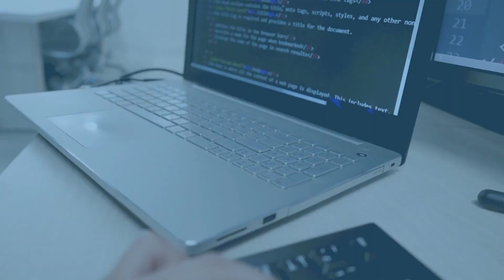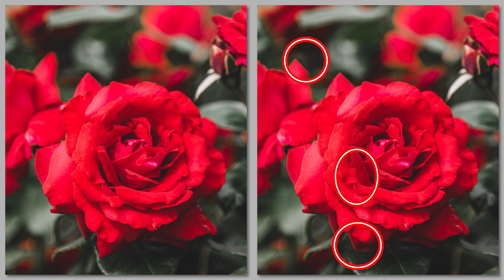『間違い探し』写真で脳トレ！ #704 「余里の一里」「いっぷく亭」「真紅の薔薇」【高難易度】｜Find the difference game in photos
▼目次▼
00:00　オープニング_Opening
00:17　問題①：「余里の一里_One mile」
01:54　問題①の答え_answer
02:17　問題②：「いっぷく亭_Ippukutei」
03:55　問題②の答え_answer
04:18　問題③：「真紅の薔薇_Crimson Rose」
05:56　問題③の答え_answer
06:16　エンディング_ending